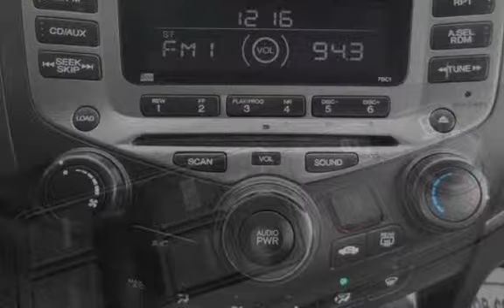2006 Honda Accord LX Special Edition for sale in PITTSBURG, CA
We are open M-Sat. From 10am-5pm.   NOW OPEN ON SUNDAYS FROM 11-5PM

Financing Available!

Hablamos Espanol!